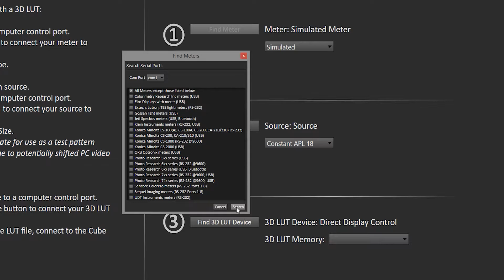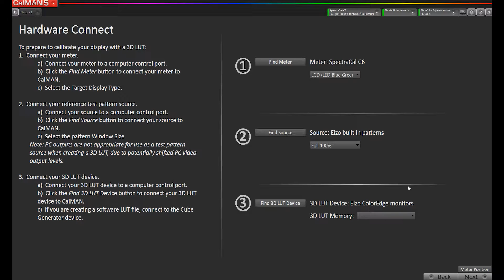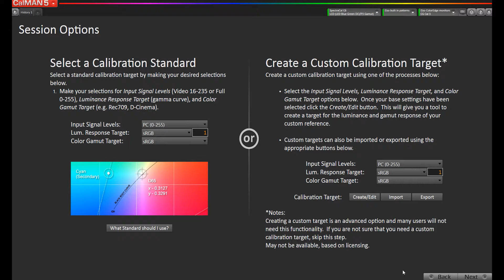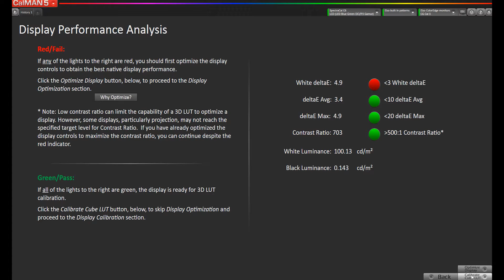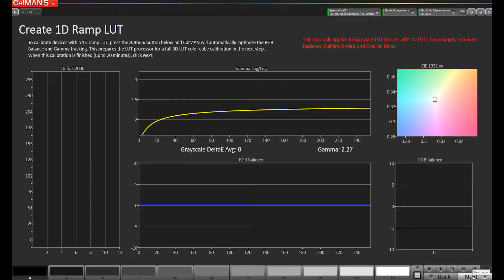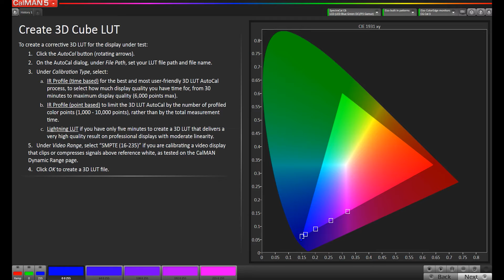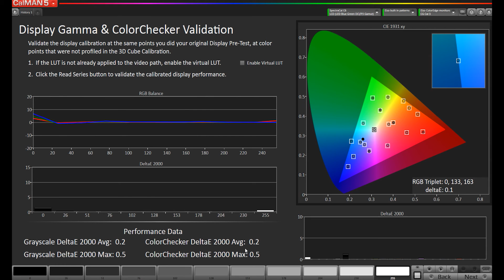How to calibrate an Eizo ColorEdge CG Series Monitor with CalMAN 3D LUT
Learn how to create a color-corrective 3D LUT for the EIZO ColorEdge CG series. In this CalMAN walkthrough Tyler Pruitt and Joshua Quain from SpectraCal go through each step for creating 3D LUTs for the EIZO ColorEdge CG246.